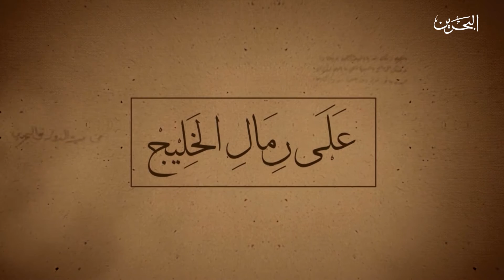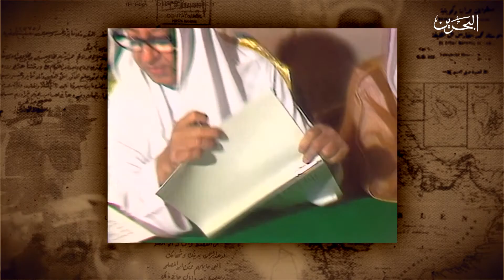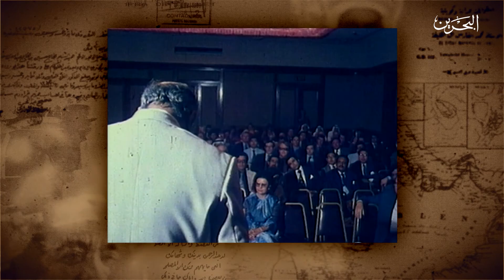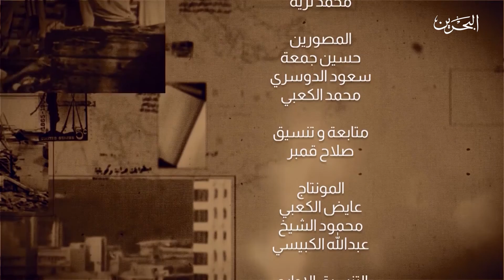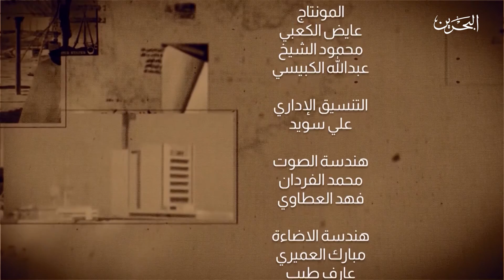علي رمال الخليج | الشيراوي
يسلط برنامج “على رمال الخليج” الضوء على شخصيات من كلا الجنسين قديمة وحديثة من دول الخليج العربي، تلك الشخصيات التي لعبت أدواراً لا يمكن تجاهلها في بناء أوطانها، وتوطيد دعائم دولها، وإشاعة التنوير والتحديث في مجتمعاتها، والمشاركة في عملية التنمية السياسية والاقتصادية والثقافية والاجتماعية، سواء من خلال مسؤولياتها الرسمية أو من خلال المهن التي امتهنتها أو عبر أعمالها التطوعية، ويسلط البرنامج الضوء أيضاً على عدد من الشخصيات الأجنبية المنتقاة و التي عاشت في المنطقة وارتبطت بشعوبها وكتبت عن مجتمعاتها في بواكير رحلتها نحو النمو والأزهار وبناء صروح الدولة المدنية الحديثة.

 تقديم : عبدالله المدني